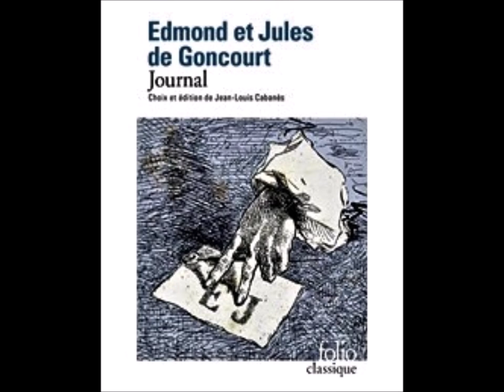1876. 15 octobre (Journal d'Edmond de Goncourt)